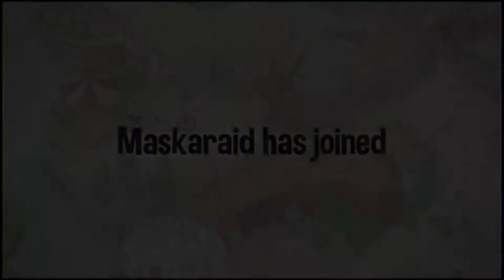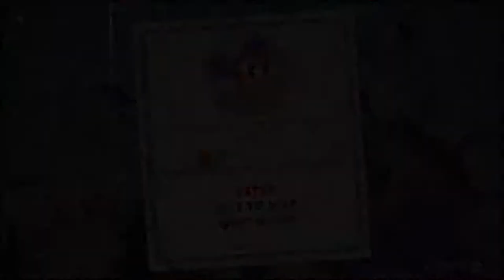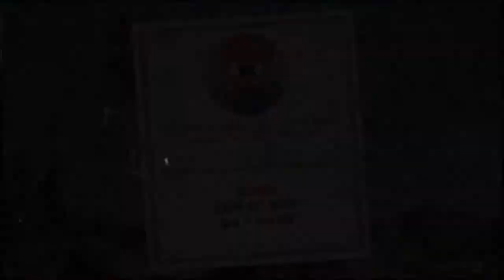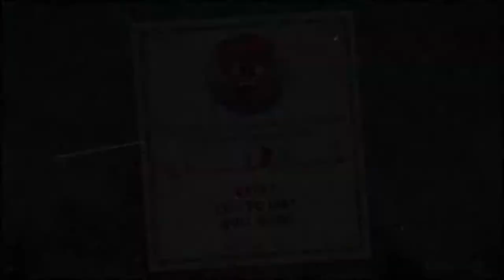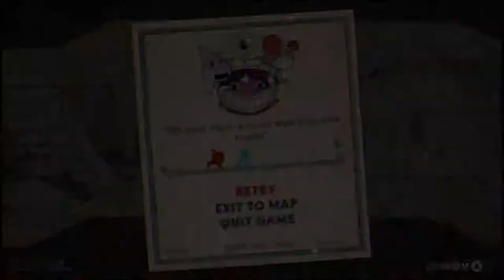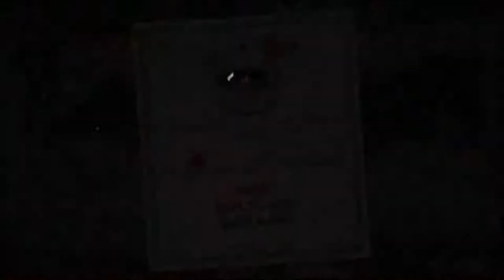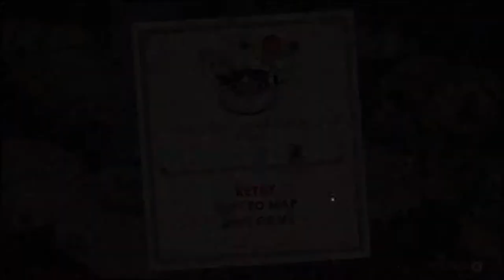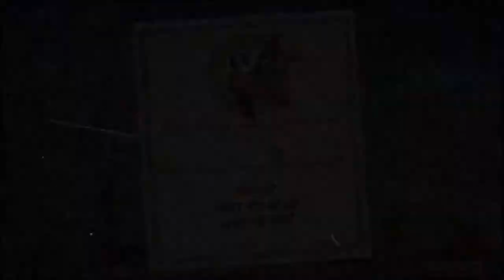Let's Play Cuphead Co-Op Inkwell Isle II (Part 2)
After nearly two weeks without any practice or experience, Noah and Kyle reemerge for Inkwell Isle Part 2. A smash/beatdown for the ages. Also, it gets really laggy sometimes and I am just so sorry about that. Trust me when I say it always gets better.

We have created a Kickstarter for our first card game, ONS: One Night Stand. check it out

If you would like to know more about the Republic of Boxland, please check out our